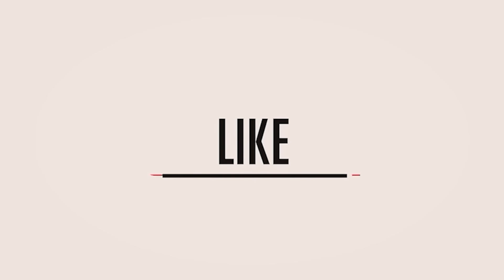MANASAKSHI BEKA SULLU HELAKKE HUH ? | DAY 18 | KANNADA VLOG | AASHIKA GOWDA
HERE IS A SHORT BRIEF ABOUT THE VIDEO AASHIKA GOWDA GOES ON DAY OUT  TO REFRESH HERSELF AND VIDEO GOES ON .

COMMENT YOUR OPINION BELOW THE DESCRIPTION BOX

32ELO1CO3ITEARVZ - music license.